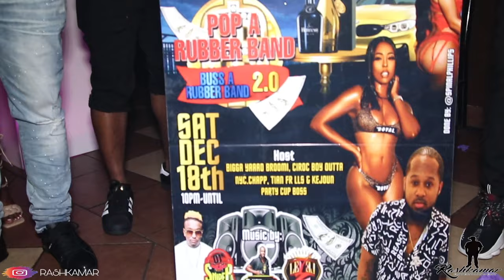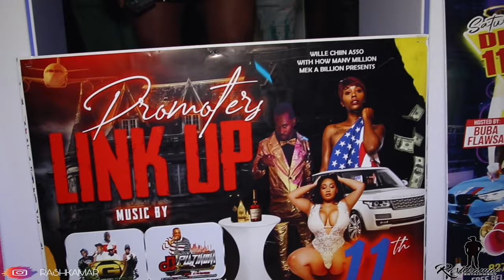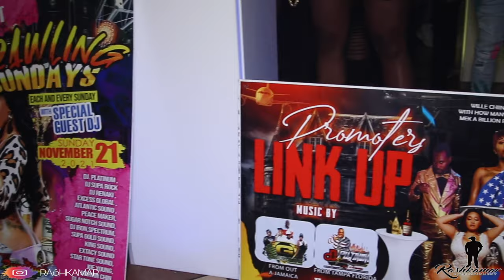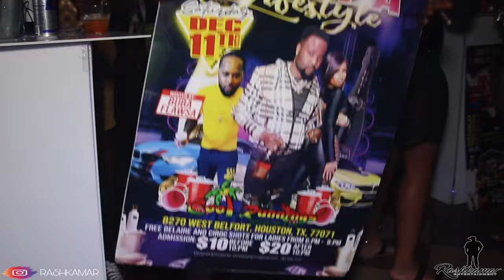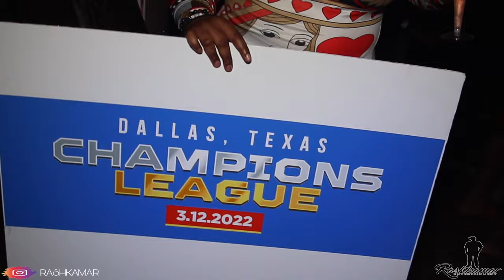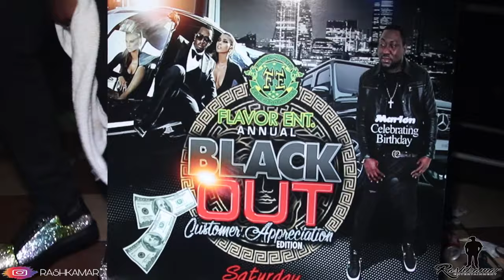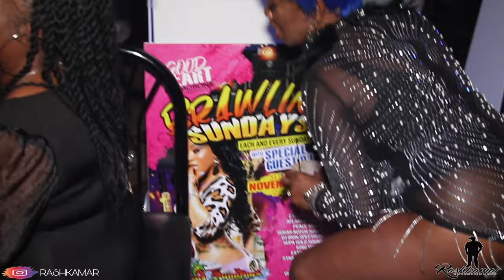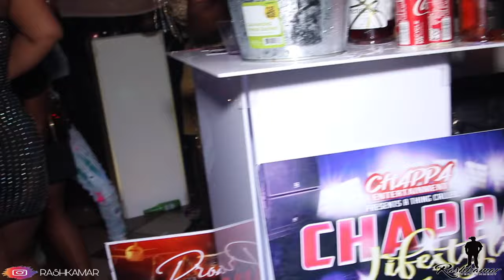SO STYLISH KADEEN & AVA BIRTHDAY BASH DEC. 4TH 2021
CHECK OUT FAMILY CHANNEL @RASHNIQUE